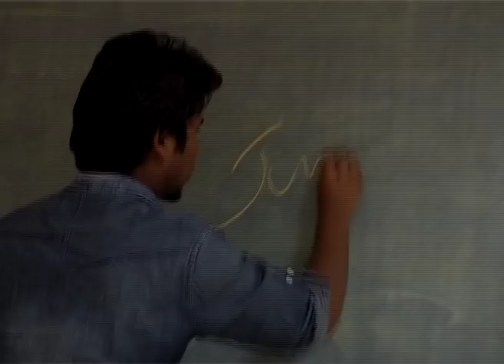Jumpik Japang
Jahangirabad Media Institute students enjoying with IPL6.